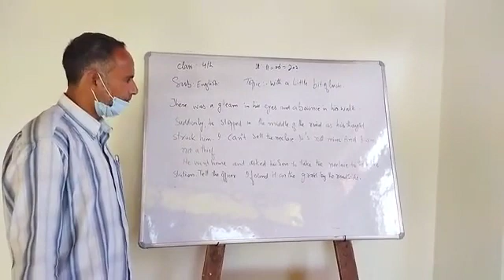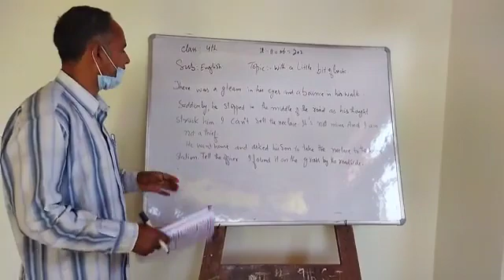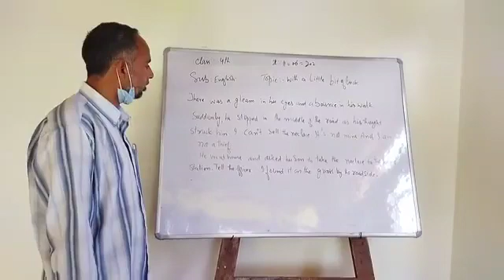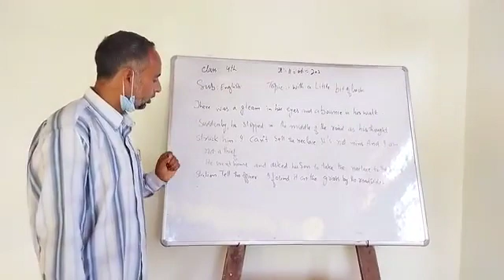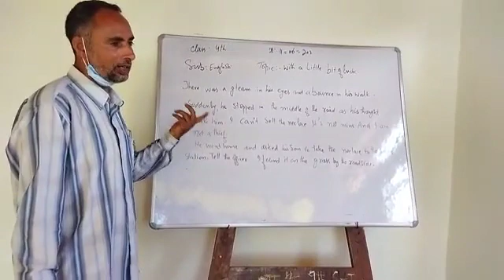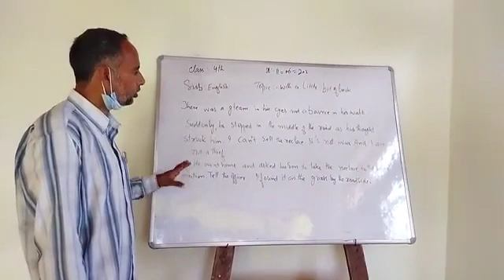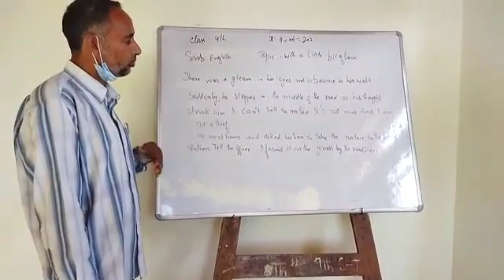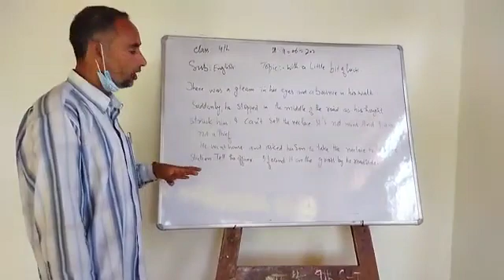4th English. topic:-A little bit of luck.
Video from Talish